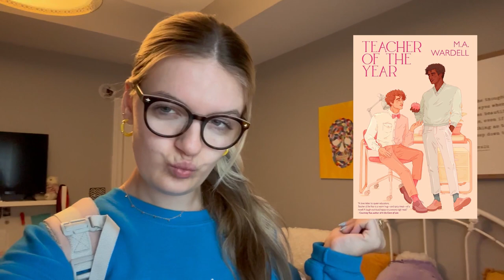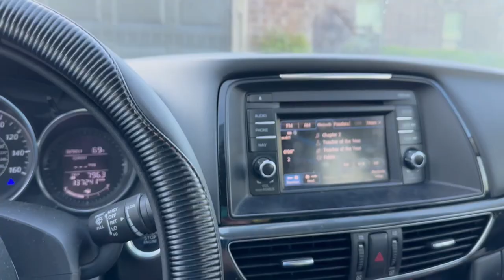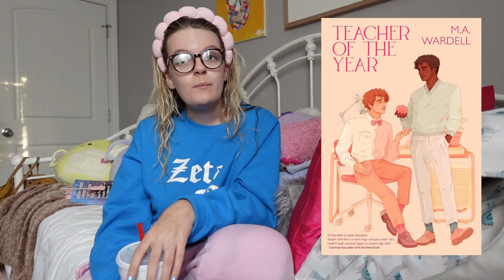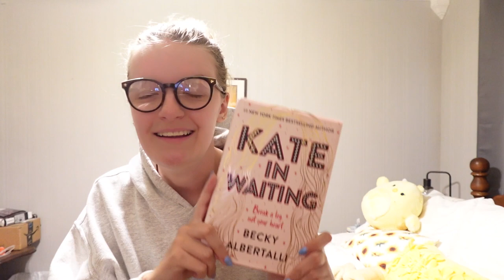Weekly Reading Vlog 📖 🎀 Alice Oseman, Becky Albertalli, & MORE!!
Here with my first week-long reading vlog, I thought it would be fun to share how much I can read in a week with y'all ✨!!

✨ ABOUT...

Hi Angels ✨ !! My name is Mak, and welcome to my colorful corner of the internet !! I'm a Southern, social media girlie at heart, but I love YA fiction, painting, college life, and of course my sorority- ZTA !! I'm your typical busy-body, Swiftie, Arkansas-born college girl with a love for content creation 📸💖!!

- Mak